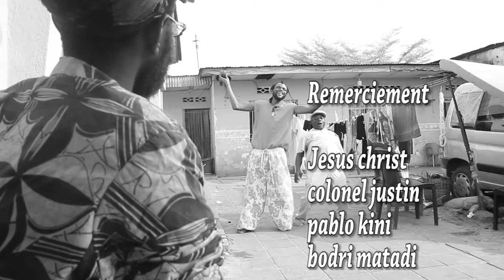MAPANGU YA KINSHASA 06 EP